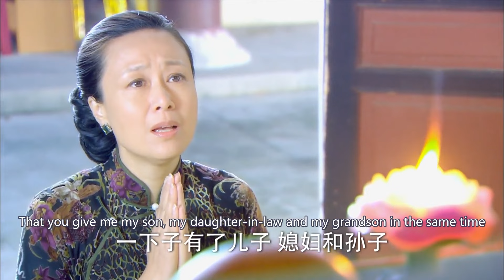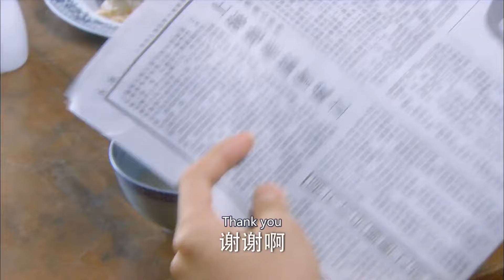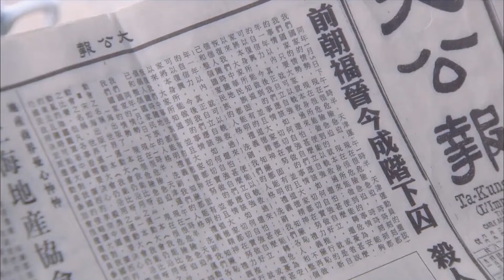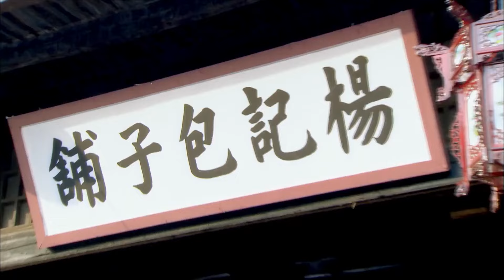【大宅情仇】32｜乡下女和少爷私定终身，谁知千金将孩子和丈夫统统抢走🔥多年后她重回大宅，逐步清算豪门背后的恩怨情仇💥｜黄晓明 杨幂 刘亦菲 胡歌 翟天临